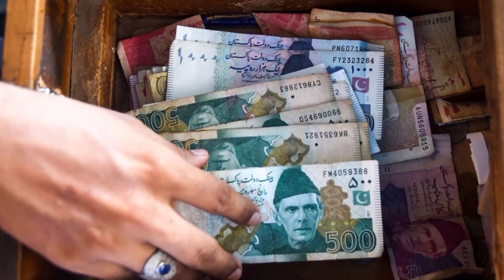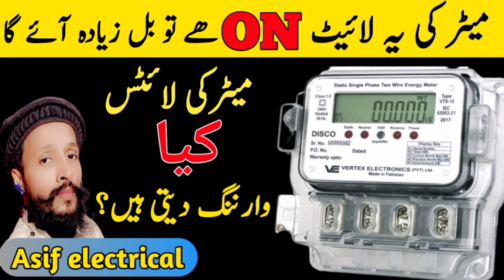how to make dc ceiling fan at home / AC fan ko DC fan kaise banaen/How To Make AC to DC ceiling fan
is video mein Maine sikhaya hai DC fan banane ka tarika Kaise aap ek Ac fan ko DC mein tabdil kar sakte hain

My video search 🔎 🔎

Ac fan ko DC fan kaise banaen
How to Convert Old Ceiling Fan in to the Dc Ceiling Fan
how to make dc motor ceiling fan
Stop meter
How to convert 100W Fan Into 50 watt How To Reduce Ceiling Fan Watt Ceiling Fan Convert to 50 watt
How to Convert Old Ceiling Fan in to the 30 Watt Ceiling Fan
old model ceiling fan 220v ko AC-DC convert kary
How to make a DC Ceiling Fan with Solar
AC Fan ko DC Fan kaise kare
How to Make AC/DC ceiling Fan At Home
How to Convert AC Ceiling fan motor to 12 volt
How to Make Simple Dc Fan Into to Ac Dc Fan
How To Convert AC Fan To DC fan? In Hindi
ac fan capacitor connection
ac fan not working
ac fan ko dc fan mein kaise convert karen
ac ceiling fan ko dc ceiling fan kaise banaye
ac fan ko dc fan banane ka tarika
ac fan ko dc fan mein convert karne ka tarika
ac fan kitne watt ka hota hai
Convert AC Ceiling fan into DC. 12V Ceiling fan
How to Make Simple Dc Fan Into to Ac Dc Fan In hindi Urdu
Meter Ki Setting Ka Best Tarika
bijli ki bachat
bijli ki bachat kaise karen
Wapda Meter Slow Karne Ka Tarika
Bijli Ka Bill Kam Karne Ka Tarika
How to reduce Electricity bill
bijli ki bachat
Meter Hack Karny Ka Tarika
bijali ki bachat kaise karen
Meter Ki Setting
dc ceiling fan installation
ceiling fan installation
diy ceiling fan installation
ceiling fan AC fan ko DC fan kaise banaen
How To Make AC to DC Fan
make dc motor ceiling fan
How To Make AC DC Fan
12 volt DC Wall Fan
12 volt ceiling fan
12 volt room cooler
12 volt pedestal fan
 fan ko Dc fan me convert kare
Ac fan ko ghar par theek Karen
How To Convert Old Ceiling Fan Into Dc Fan With Baleno Motor
DC fan kaise banaen
Old Ceiling Fan
बैटरी वाले पंखा को बिजली से कैसे चलायें
AC fan ko DC se Kaise chalayen
Dc inverter fan
old model ceiling fan 220v ko AC-DC convert
How To Convert The DC Ceiling Fan Into AC
Ceiling Fan Convert to 50 watt
Ceiling Fan Convert to 30 watt
 छत पंखा का पुराना कैपेसिटर कैसे बदलते है बिना किसी मीटर टेस्ट लैंप के तीन वायर वाले पंखे का कनेक्शन करने का आसान तरीका काम सीखने वाले जरूर पंखा में कैपेसिटर कैसे लगाएं पंखा में न्यू कैपेसिटर कैसे

Hello Friend:
Assalamualaikum I'm Asif  From Pakistan
In this channel I will give you information about electrical things and also tell you how to repair things this channel will grow because of your support you are my youtube family if you like my If you like the videos please subscribe this channel and share your friend Asif Electrical